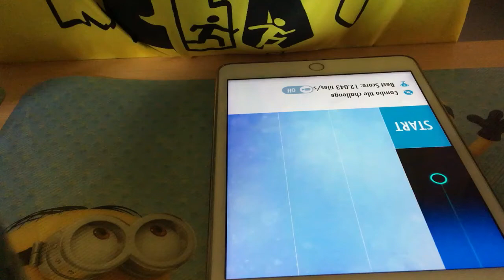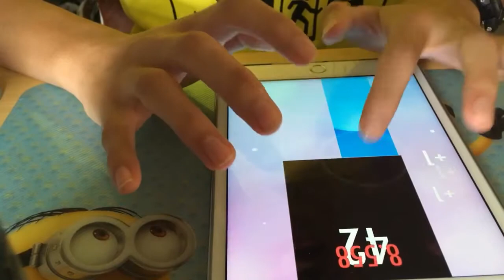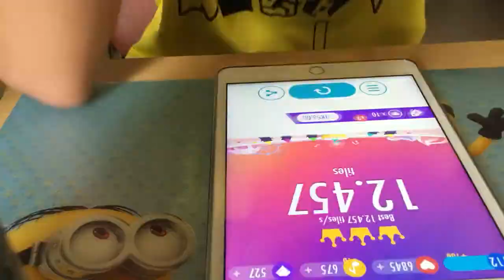Combo tiles challenge 12.457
If the double tiles weren't there, I would have gotten 13TPS though... xD